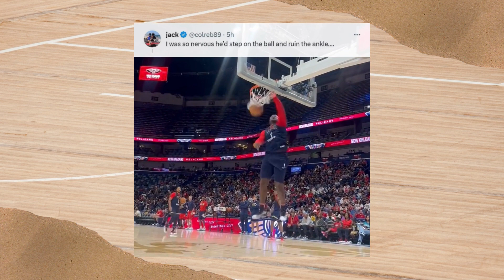JB's Wardrobe Malfunction, Zion's Pregame Dunk Divides Fans, Porzingis Bold Warning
1. Jaylen Brown Catches Strays From Fans After Hilarious Wardrobe Malfunction in Celtics Preseason Opener

2.  Zion Williamson's powerful dunk divides NBA fans into frenzy and concern

3. Kristaps Porzingis issues pick-your-poison warning to rest of NBA after preseason debut with Celtics

4. Golden State Warriors Take On San Quentin Prison Inmates

5. Dillon Brooks Goes Viral With Dance Moves at Rockets Practice